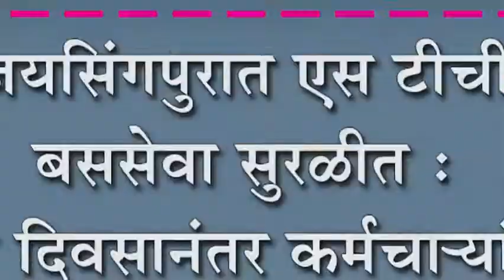जयसिंगपुरात एस टीची बससेवा सुरळीत : दोन दिवसानंतर कर्मचा-यांचा संप मिटला